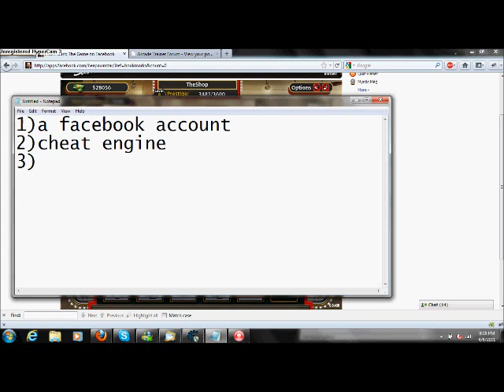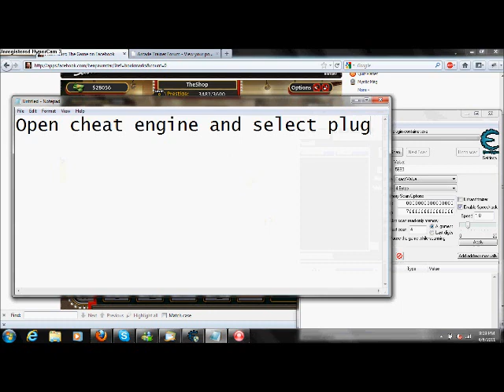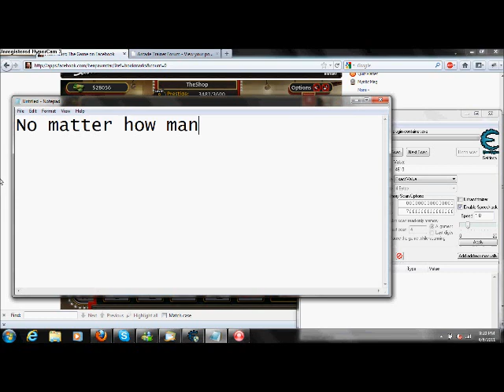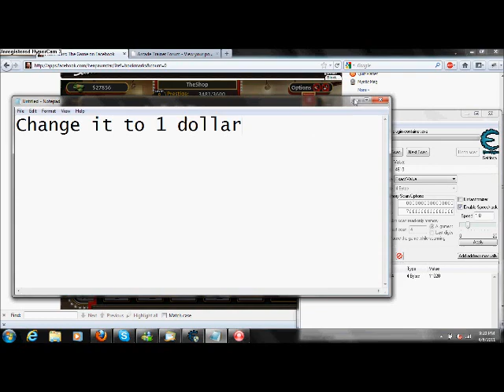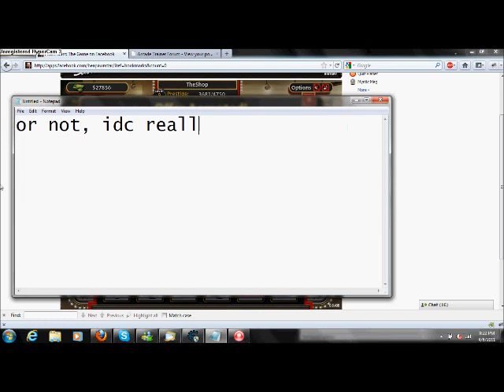how to hack pawn stars on facebook Free Items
This video will show you how to get free items in the pawn stars facebook game